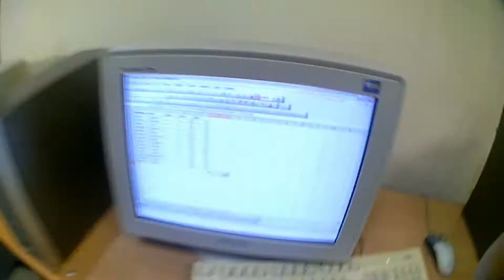VLOG ОДИН ДЕНЬ ИЗ ЖИЗНИ СТУДЕНТА-КАЧКА